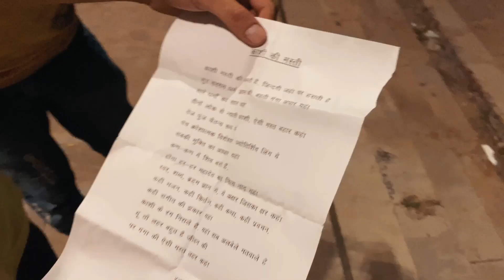PURA VARANASI INKO JANTA HAI / HE MADE MY DAY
So Finally; After Long Time I visit to Varanasi Ghats And The vibe Is so Pure And Different . And Also I met This guy Name As BHOOMI NISHAD He Is A Boatmen and He loves To Sing While Boating/ And i listen Couples of Song from Him / and Some History Of VARANASI .

CAMERA USE /
GEAR USED
CARRY BAG